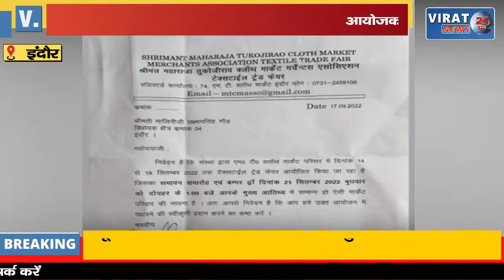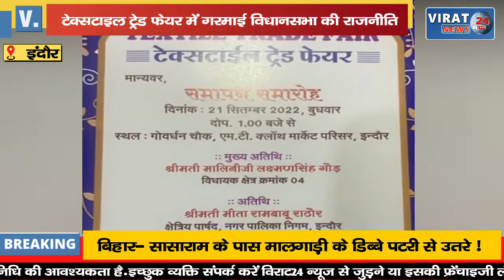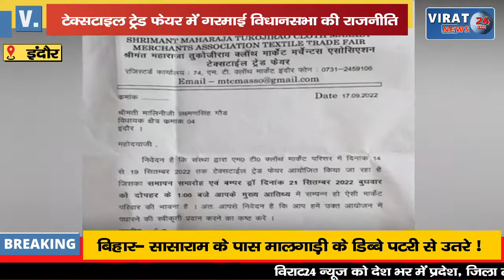टेक्सटाइल ट्रेड फेयर में गरमाई विधानसभा राजनीति; क्षेत्रीय विधायक को नहीं बुलाया !